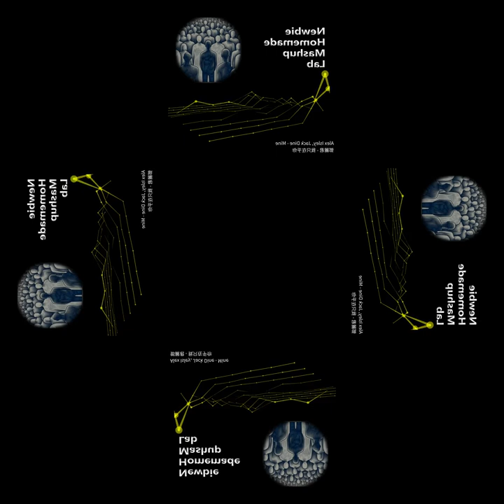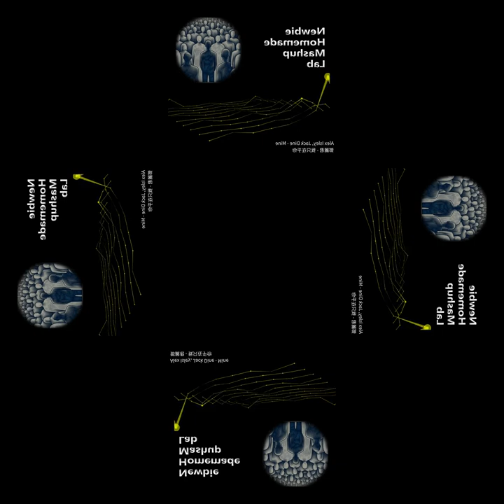[mashup] Alex Isley, Jack Dine - Mine X 鄧麗君 - 我只在乎你